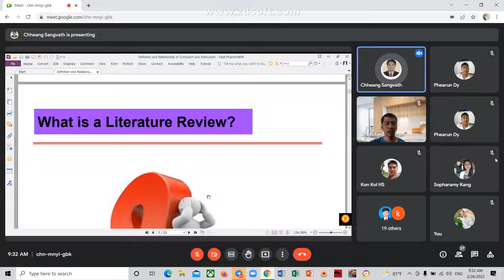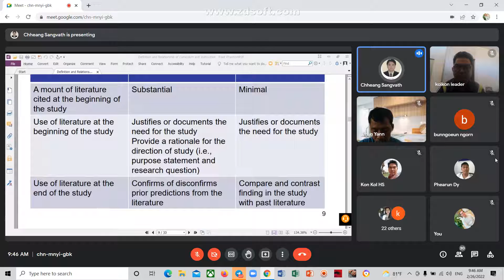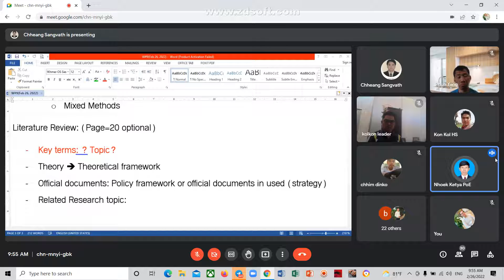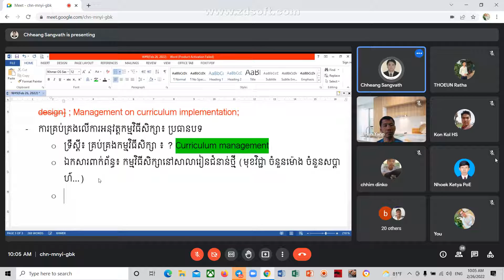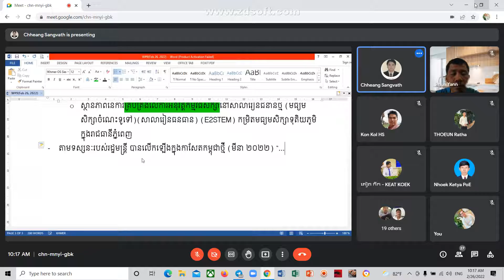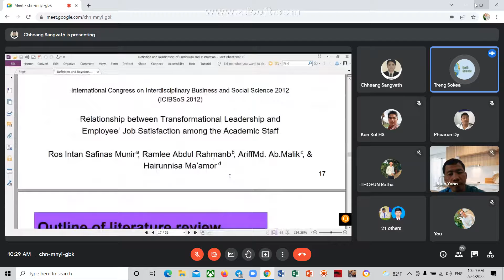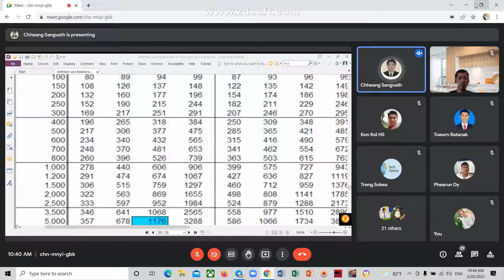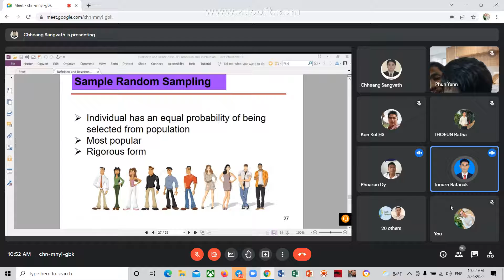សិក្សាថ្នាក់បរិញ្ញាបត្រជាន់ខ្ពស់ ផ្នែកគ្រប់គ្រងអប់រំ ជំនាន់ទី១០ Master of Education Management NIE41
សិក្សាថ្នាក់បរិញ្ញាបត្រជាន់ខ្ពស់ ផ្នែកគ្រប់គ្រងអប់រំ ជំនាន់ទី១០ Master of Education Management NIE 2មុខវិជ្ជាវិធីសាស្ត្រស្រាជ្រាវអប់រំ បង្រៀនដោយលោកគ្រូ ឈាង សង្វាត។
សិក្សាថ្នាក់បរិញ្ញាបត្រជាន់ខ្ពស់ ផ្នែកគ្រប់គ្រងអប់រំ ជំនាន់ទី១០ Master of Education Management NIE
ថ្ងៃចូលរៀនដំបូង សម្រាប់ថ្នាក់បរិញ្ញាបត្រជាន់ខ្ពស់ ផ្នែកគ្រប់គ្រងអប់រំ ជំនាន់ទី១០ Master of E.M NIE3
នៅក្នុងឱកាសបានចួបជុំគ្នាដំបូង របស់និស្សិតថ្នាក់បរិញ្ញាបត្រជាន់ខ្ពស់ ផ្នែកគ្រប់គ្រងអប់រំ តាមរយៈអនឡាញ នៅថ្ងៃសៅរ៍ ៨រោច ខែកត្ដិក ឆ្នាំឆ្លូវត្រីស័ក ព.ស២៥៦៥ ត្រូវនឹងថ្ងៃទី២៧ ខែវិច្ឆិកា ឆ្នាំ២០២១ គ្រប់និស្សិតទាំងអស់បានចួបសំណេះសំណាលរវាងគ្នានឹងគ្នាដោយសេចក្ដីសោមនស្សរីករាយក្រៃលែង។
Rec 0041